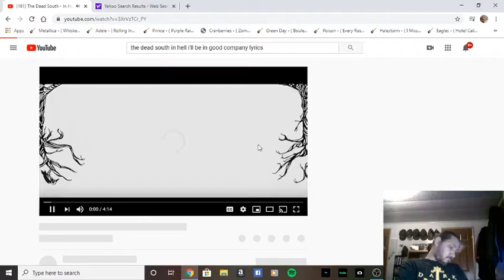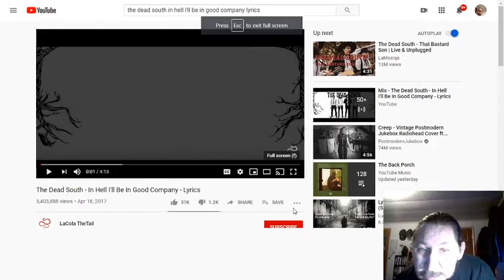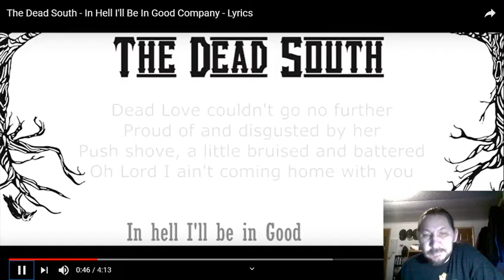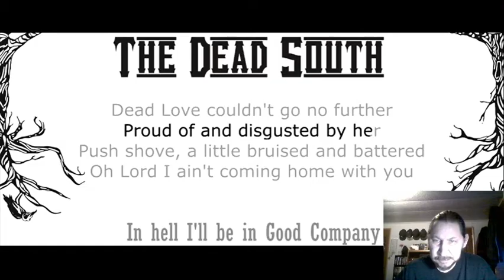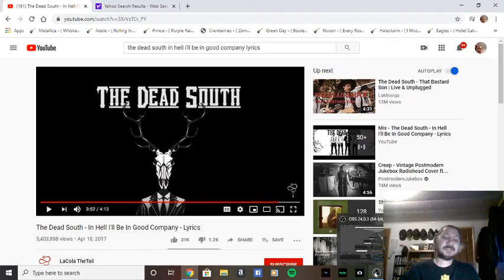THE DEAD SOUTH- IN HELL I'LL BE IN GOOD COMPANY (REACTION)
FIRST THING MY APOLOGIES FOR THE AUDIO 2. I BELIEVE THIS WAS A BOUT A CHEATING WIFE AND A DOUBLE MURDER SUICIDE VERY INTERESTING STYLE OF MUSIC NOT SURE WHAT TO CALL IT BESIDES GOOD